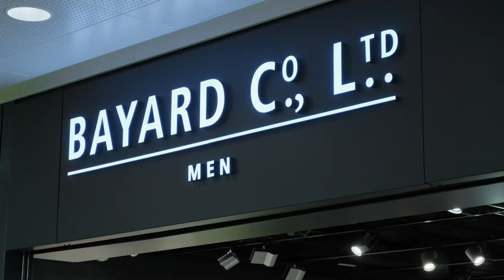Neu im Seedamm-Center: BAYARD CO LTD MEN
Herrenmode auf über 400 m²
- Eröffnung März 2021 -